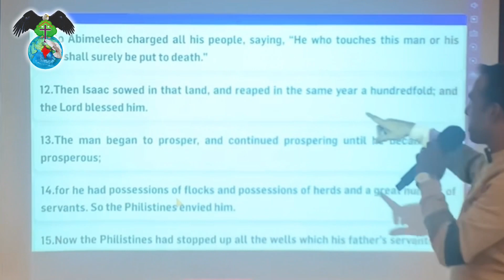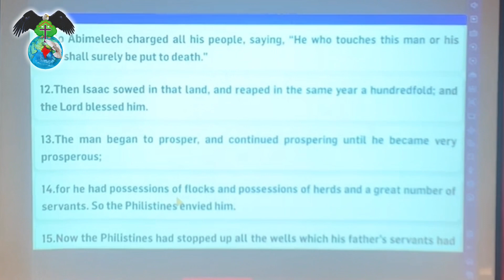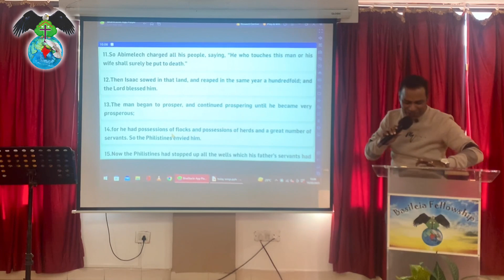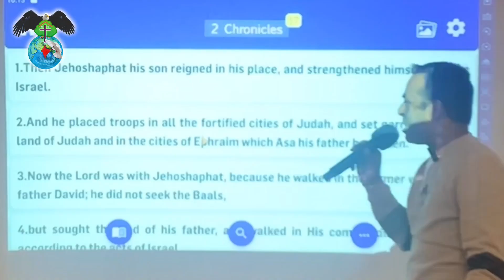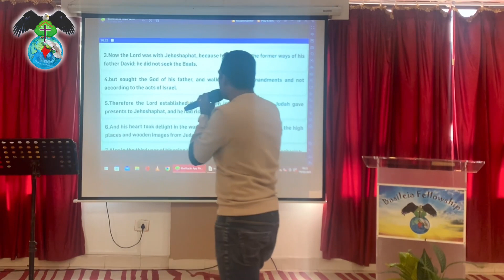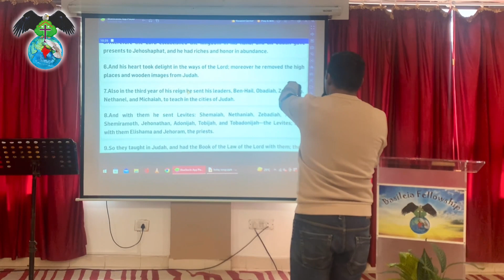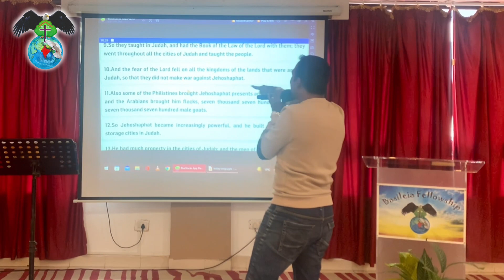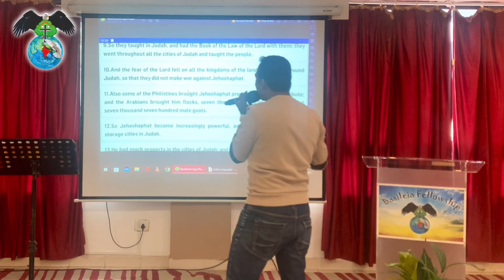19.03.2023 Basileia Fellowship (Until you become Very-Prosperous)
Welcome to Basileia Fellowship

Our God is a great and awesome God, nothing is impossible for Him, heaven and earth and all it’s fullness belongs to Him, God delights in us and want to see us blessed and prosperous. As you follow the conditions and principles of the kingdom of God, you will prosper, continue prospering until you become very prosperous.

This video will show you the path to prosperity in the kingdom of God, 3 simple steps and you become very prosperous.

As you watch this video,
Be blessed with revelation, wisdom and guidance for your life.

Join us to worship together
Every Sunday in Basileia Fellowship,
At Sabina hall, above Sabina hotel,
Margao, opposite Fatima Convent,
from 9:00 - 10:45 A.M. morning,

You can sow in Kingdom of God with your offerings through

Account Name: Savio Fernandes
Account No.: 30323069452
IFSC CODE: SBIN0011452
SBI Bank, Navelim, Salcete, Goa
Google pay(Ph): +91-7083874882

Abba Father shall multiply your seed and bless you abundantly according to Lk. 6:38; in the mighty name of Lord Jesus. Amen
Abba Father bless you with Shalom peace.